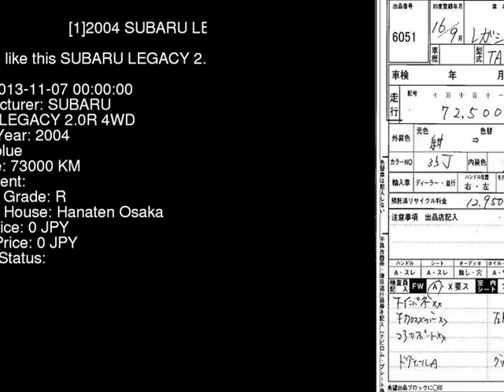2004 SUBARU LEGACY 2.0R_4WD BP5 - Japanese Used Car For Sale Japan Auction Import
2004 SUBARU LEGACY 2.0R_4WD BP5 - Japanese Used Car For Sale Japan Auction Import BP5,SUBARU,LEGACY,2.0R_4WD,Hanaten Osaka,jdmvip,vip,jdm,cars,japan,jdmvip.com,japanesecars,usedcars Japanese Used JDM Car For Sale At Auction in Japan for Import